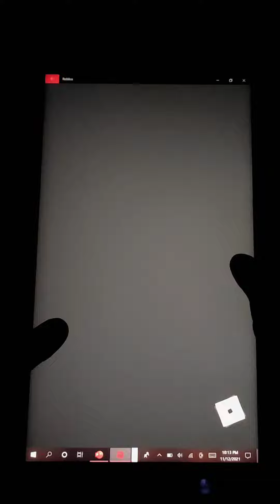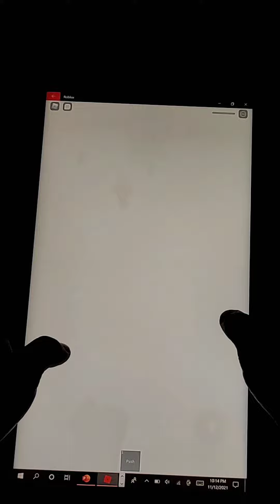Squid gameplay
trending game